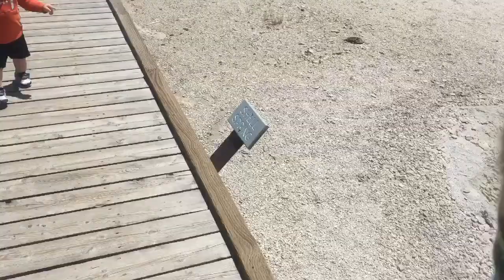Sulfur Pots at Yellowstone